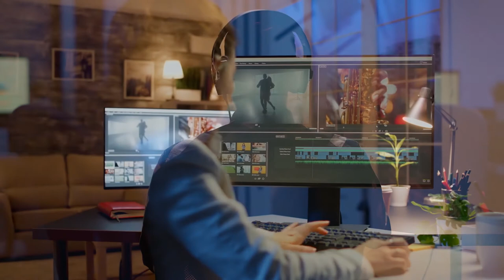Capsule 17 | Une image éternelle